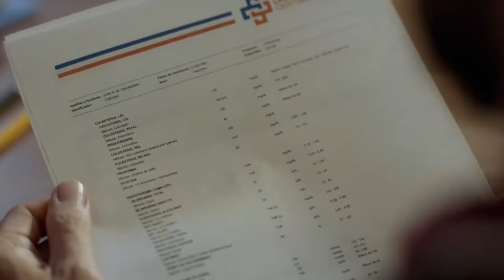Fito Chiacaps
Tengo el corazón contento lleno de alegría